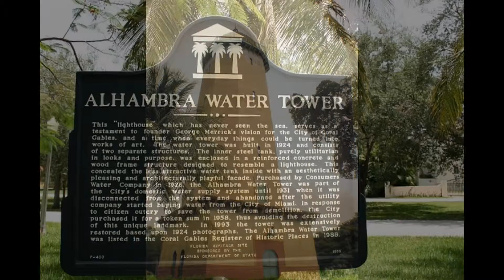Alhambra Water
I created this video with the YouTube Slideshow Creator alhambra water